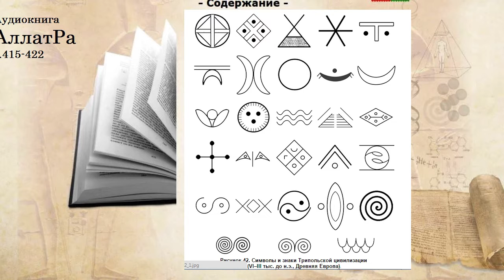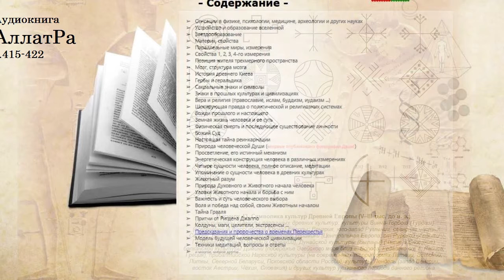Аудиокнига АллатРа с.415-422. Символы и знаки Трипольской, Шигирской культуры.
Аудиокнига АллатРа страницы: 415-422
Анастасия Новых
Символы и знаки Трипольской культуры.
Символика культур Древней Европы, Шигирской культуры.

Читает Нина Пяткина.